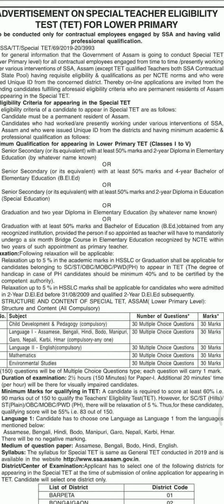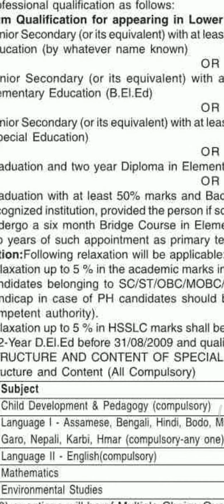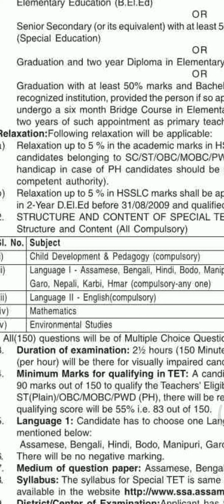Assamspecialtet2021 প্রকাশ হলো বিজ্ঞাপন ।।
Above mentioned video is  Assam special tet 2021 official advertisement . I trying to  inform all of my viewers and help them  what is advertisement facts nothing else.